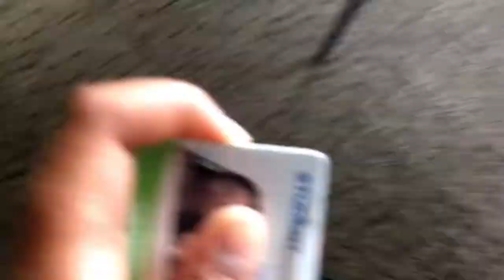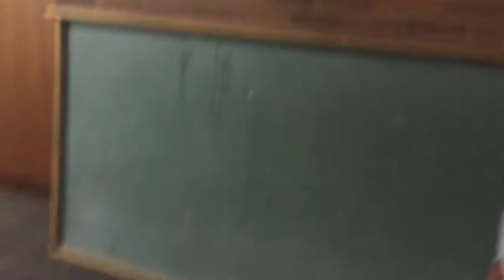Campus Life | Vlog | South African | THEGYALDEM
Hey GYALDEM GANG 😊

We hope you enjoy this video. We love hearing from you guys❤️.

THEGYALDEM